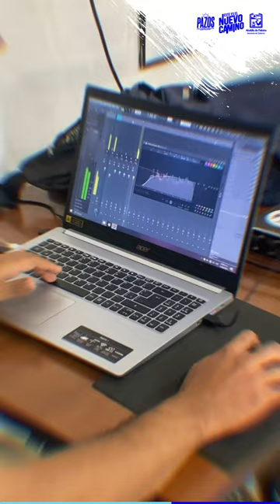¡La estrategia Pazos llegó a la IE La Milagrosa!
Desde la Secretaría de Gobierno y la estrategia Pazos implementamos la pauta "Repararte" en la IE La Milagrosa, con la que se busca prevenir la violencia y promover la paz, por medio de expresiones como el muralismo y la música rap.

¡Este fue el resultado! 🎶🎤🎨 un mural y una canción, ambos productos realizados por los estudiantes de la institución educativa.